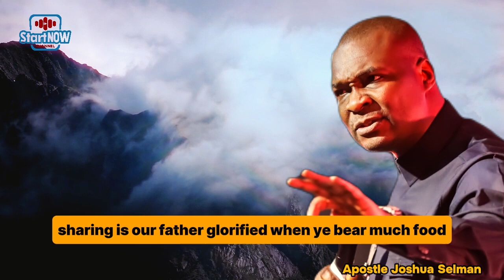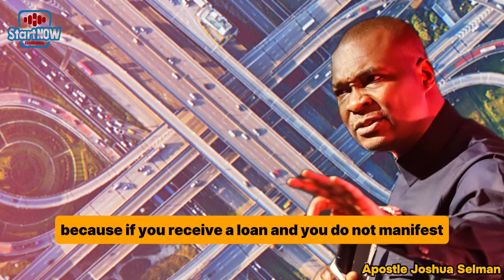THIS HAPPENS WHEN YOUR LIFE PRODUCE EXTRAORDINARY RESULTS | APOSTLE JOSHUA SELMAN